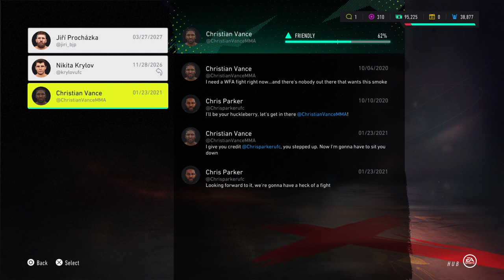UFC 4 Chris parker career mode part 12 i signed with ufc